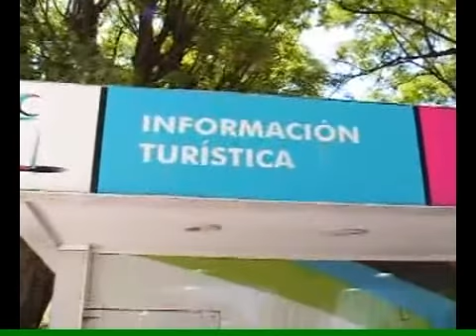Palabras de Viviana Centurion Directora de Turismo de la Municipalidad de Corrientes